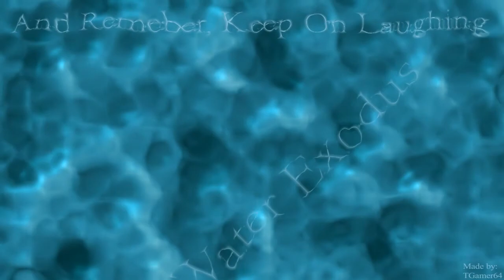Let's Play The Legend of Zelda Majora's Mask Episode 15 - Infiltrating Deku Palace!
In today's episode Link makes his way into the Deku Palace and finds Kiki the monkey wrongfully accused!